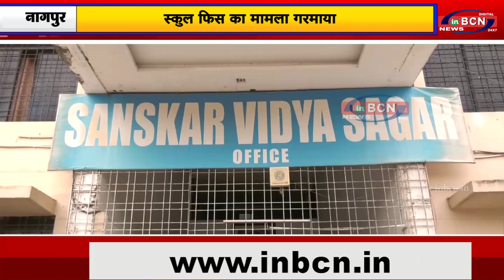स्कुल फिस का मामला गरमाया inbcn news network